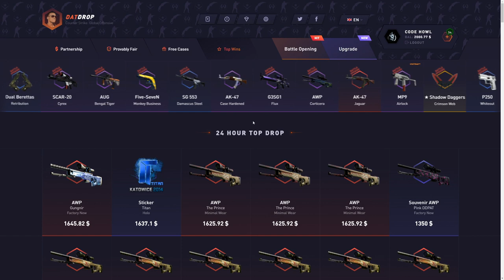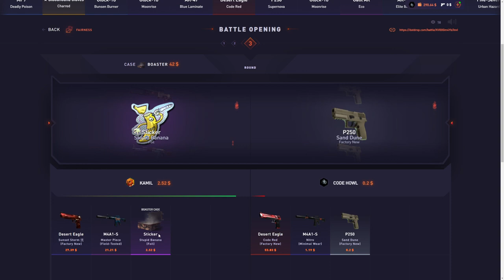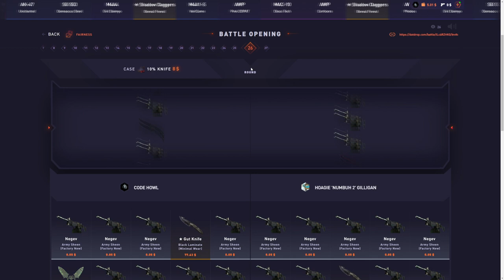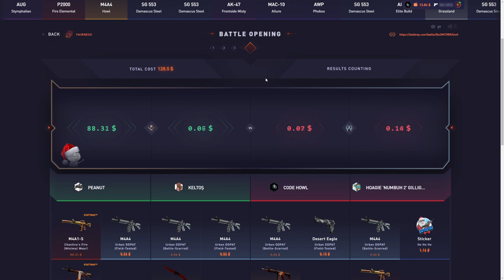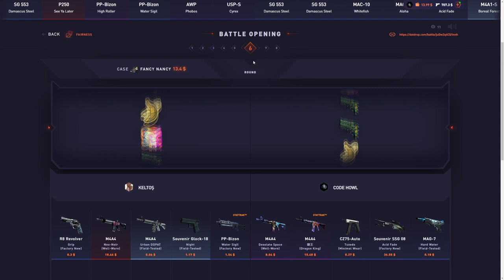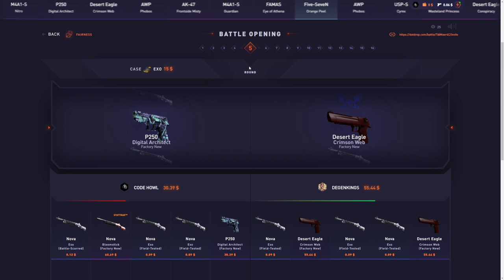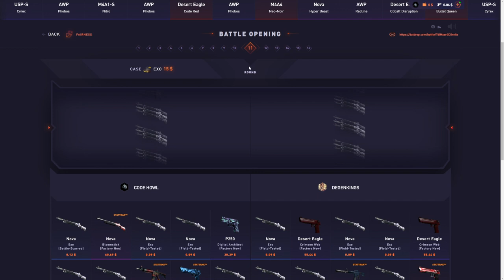TESTING OUT THE BRAND NEW DATDROP CASE! (risky battles)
I did a lot of battles and tested out the brand new DatDrop case.. hope you guys enjoy!